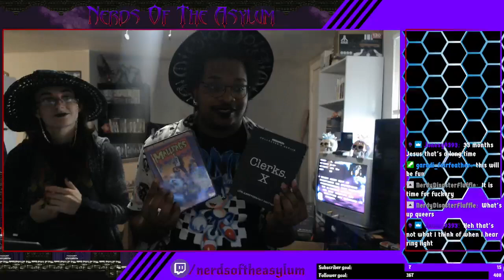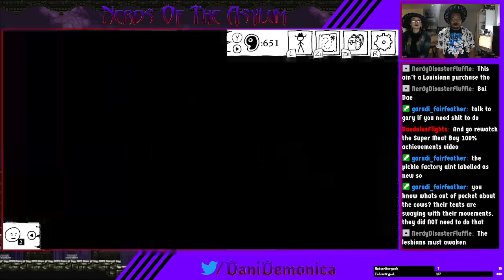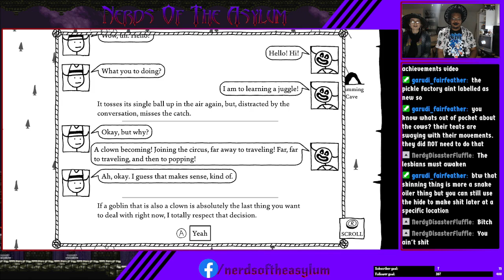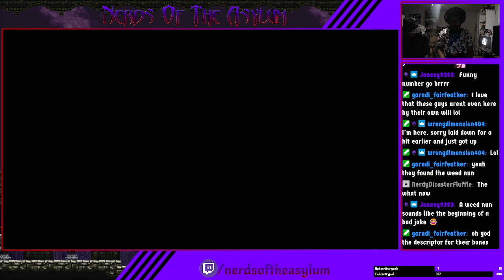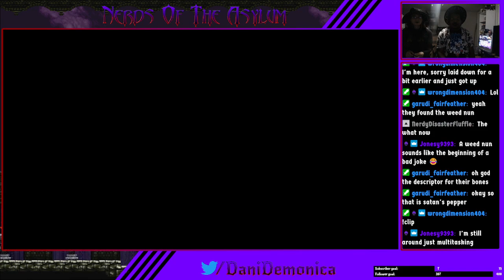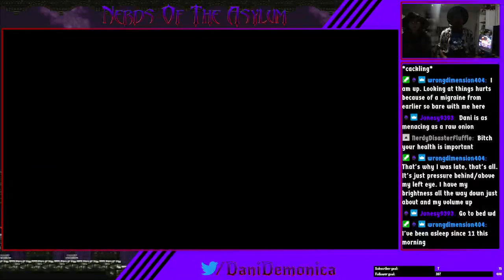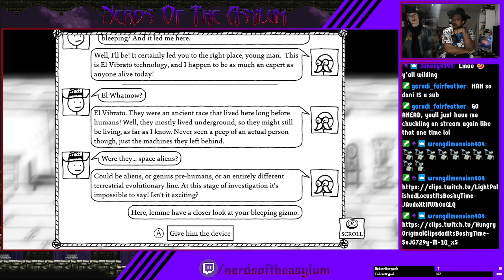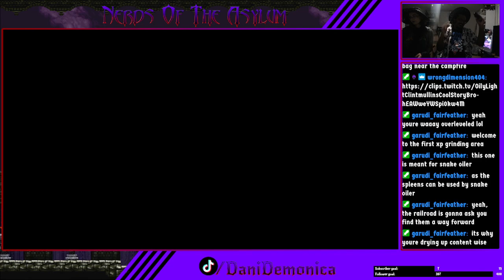The more things change... (West Of Loathing)